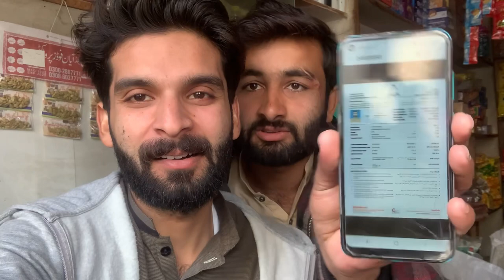Done Base Visa Oman SLaLah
Thanks For watching My Video Don't Forget to subscribe My Channel On this channel you will find traveling vlogs and food vlogs and Funny vlogs and motivational videos please share  with your friends and family.